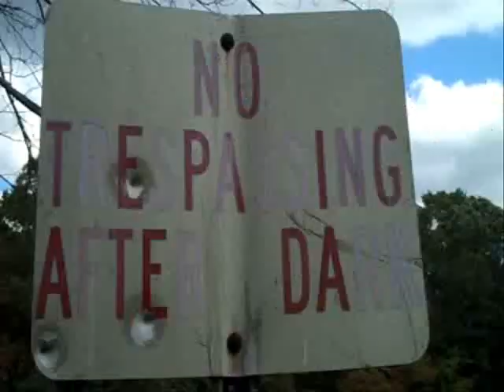Omega Vague - Fly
From the debut album "Songs For Homesick People: Volume One" available